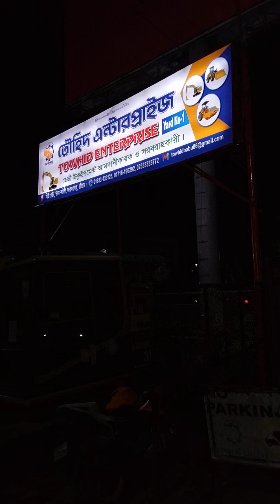রিকন্ডিশন এস্কেভেটর শোরুম চট্টগ্রাম তৌহিদ এন্টারপ্রাইজ সিটি গেইট। যোগাযোগ- +8801761-627262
আমাদের এক নাম্বার অফিস তৌহিদ এন্টারপ্রাইজ সিটি গেইট চট্টগ্রাম বাংলাদেশ।
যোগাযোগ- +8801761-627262